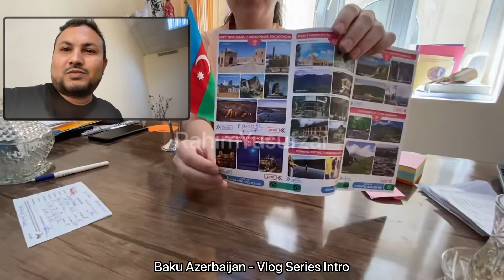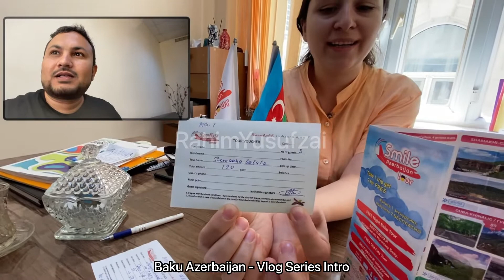Baku Azerbaijan | Intro | Currency | Tour Agency | Guide | Flame Towers | Flag | Baku Old City Vlog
Azerbaijan is a very famous touristic place and that is why I chose this country to visit first. You can watch other videos on this series in the playlist or clicking the links at the end of description.
Officially the Republic of Azerbaijan, is a transcontinental country located at the boundary of Eastern Europe and Western Asia. It is a part of the South Caucasus region, and is bounded by the Caspian Sea to the east, Russia Republic of Dagestan to the north, Georgia to the northwest, Armenia and Turkey to the west, and Iran to the south. Baku is the capital and largest city.

Fire Mountains Azerbaijan | آگ کے پہاڑ | आग के पहाड़ | Best Places to Visit | Hyder Ali Centre

Never miss the following places if you visit Azerbaijan:
The Bibi-Heybat Mosque Azerbaijani: Bibiheybət məscidi is a historical mosque in Baku, Azerbaijan.
Icheri Sheher: Old City or Inner City Azerbaijani: İçərişəhər is the historical core of Baku, the capital of Azerbaijan.
The Maiden Tower Azerbaijani: Qız qalası; Persian: قلعه دختر is a 12th-century monument in the Old City, Baku, Azerbaijan.
The Beyler Mosque is a historical and architectural monument which is located in the city of Baku, in a historical part of Icherisheher (Old City), opposite the “Murad” Gate of the Shirvanshah Palace Complex.
Mud volcanoes: Azerbaijan has the most mud volcanoes of any country, spread broadly across the country. 350 of the 700 volcanoes of the world are in the Azerbaijani Republic.
The Fire/Burning/Flam mountains known as Yanardag in Azerbaijan, Nizami Street Azerbajijan, Denis Mall 28 Mall Metro Azerbaijan Oil Wells along the costal side Flaming Towers Crystal Valley

Note that UAE residents have visa on arrival facility just in a few hours you can get it on the arrival at Baku Airport with the special booths available.

How To Get Job in 6 Seconds | Create Job Hunting CV | Fresh Graduates | Job Seekers | UAE  | Updates

The Cave of Miracles | Quranic Park Dubai Part 2 الحدیقة القرآنية دبي| Best Places | Visit | Picnic

I shall be more than happy for any comments and suggestions.